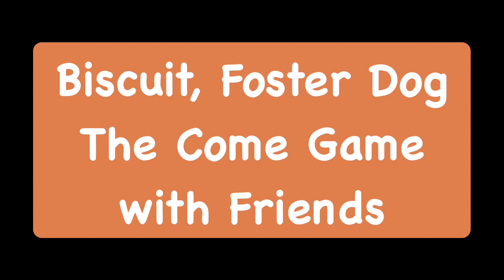Biscuit, Foster Dog The Come Game with Friends